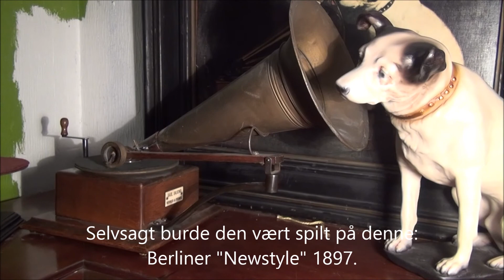Vess L Ossman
Mr. Ossman was in London in 1900.    Sunday May 18th, he recorded: "Smokey Moke" for the Gramophone Company. This is recorded one week later : Sunday 25 May.( I suppose he had the sundays off from his Music.Hall engagement.)   Well: Here he is: Vess L.Ossman "Union Jack Medley". 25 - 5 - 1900.